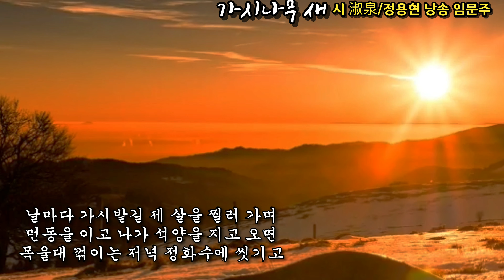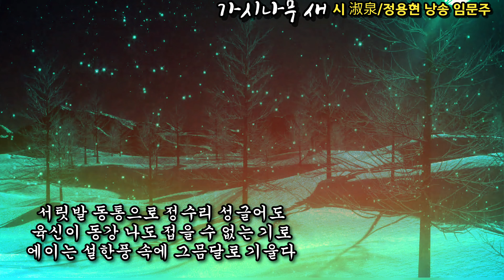[시낭송] 가시나무 새 / 시 淑泉/정용현 / 낭송 임문주 / (사)종합문예유성 금주의 시 선정/ 영상편집 서미영 [영상시/낭송시] 유성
가시나무 새   /   淑泉/정용현

간 쓸개 다 빼놓고 행상에 나서는 길
지아비 잃은 고통 천근의 삶에 굴레
피붙이 천형의 신음 이명으로 감긴다

농 짙은 허세 말로 속절없이 시들고
공연한 시비 끝에 무너진 속 달래며
몇 덩이 과일과 야채 분신처럼 감싼다

날마다 가시밭길 제 살을 찔러 가며
먼동을 이고 나가 석양을 지고 오면
목울대 꺾이는 저녁 정화수에 씻기고

서릿발 동통으로 정수리 성글어도
육신이 동강 나도 접을 수 없는 기로
에이는 설한풍 속에 그믐달로 기울다

절룩인 길은 멀고 아직은 아닌 것을
뇌이고 또 뇌이며 멈출 수 없는 저 길
찬란한 햇살을 안고 목숨마저 안으며